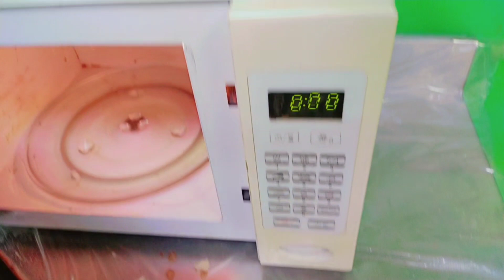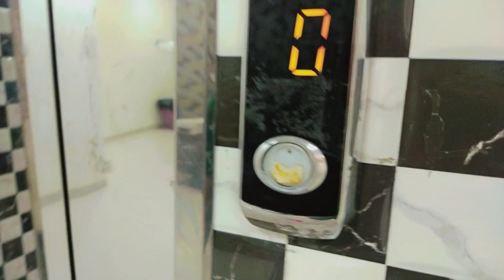lift bnd ho gai / 😐🛗😱